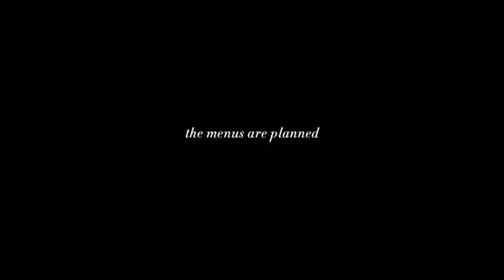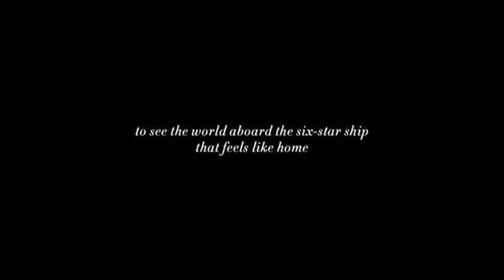Navigate the World 2017 World Cruise